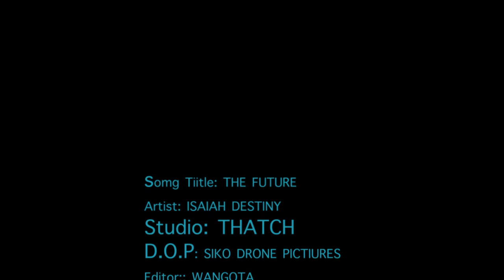The Future- Isaiah Destiny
we all have visions n dreams for the future and at some point in life we need to be motivated so that we hung on to our goals (dreams). If you can imagine it , you can achieve it and you can dream it, you can become it. This is a video that shows a town that was once the cleanest and well organised in East Africa but that reality is no more. Therefore, if we turn those dreams into Goals we shall once again rise. we can be it, you can be it, Mbale can be it